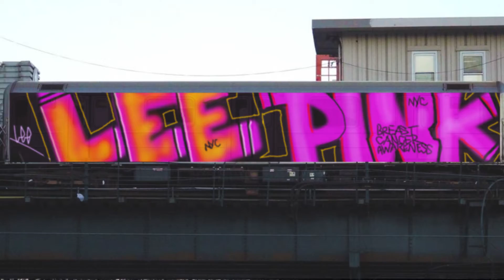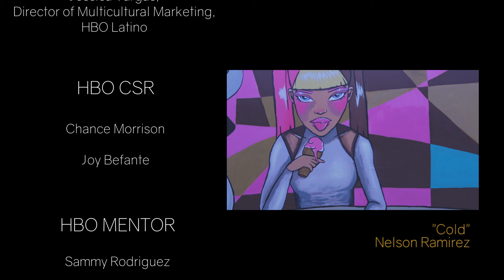In Pieces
HBO/LPZ Cinetech